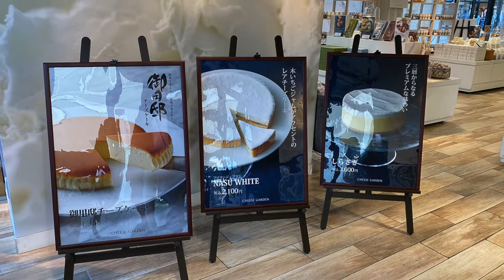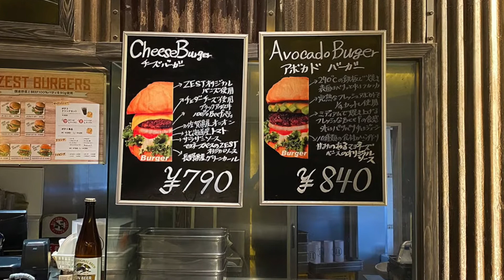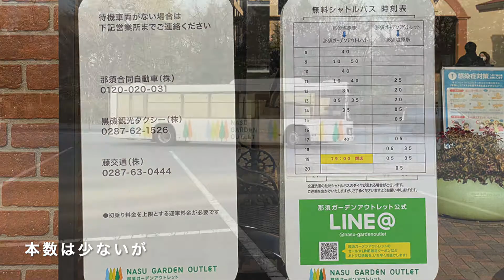那須ガーデンアウトレット｜Nasu Garden Outlet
栃木県那須塩原市にある那須ガーデンアウトレットは、東北自動車道・黒磯板室インターを降りてすぐの所にある大型商業施設で専門店 146店舗のほか、地元の新鮮な農産物や畜産品の市場・ロコマート、ドッグラン、フードコートなどがあり、那須を訪れる多くの観光客が立ち寄る人気の観光スポットの一つになっている。